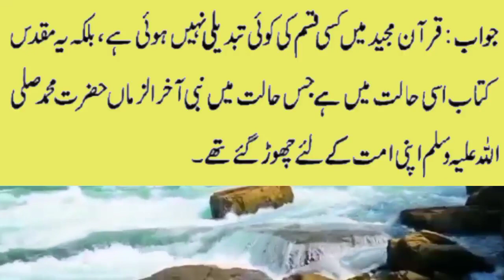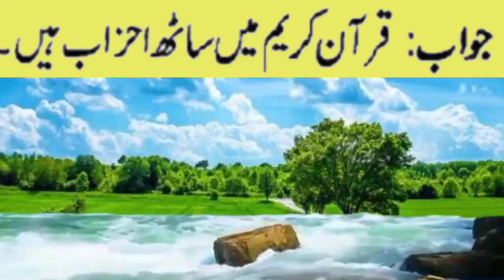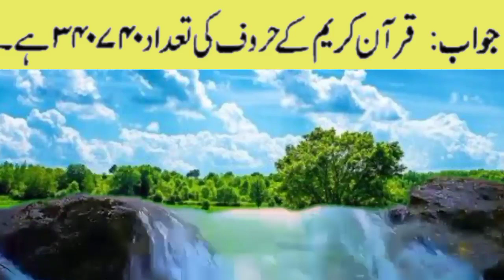Islamic information sawal jawab/general knowledge/قران پاک میں کسی قسم کی تبدیلی لائی جا سکتی ہے/